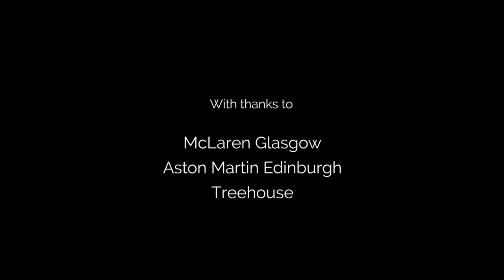Supercars in Scotland - GT Breakfast at Treehouse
Scotland may be a wee nation but it is home to some of the world's best cars!

The first GT Scotland Meet of the year and a chance to get those supercars out of their Carcoon, unplugged from the trickle charger and out on the roads.

As always with a GT Scotland meet, it’ll be like you’re in a much, much colder Dubai with a fantastic selection of rare and exotic cars along for the morning.
GT Scotland is the culmination of the merging of Scottish Supercars and The Cognoscenti.

Original Title: “GT Scotland   GT Breakfast at Treehouse”
Author: “Allan Kendall“